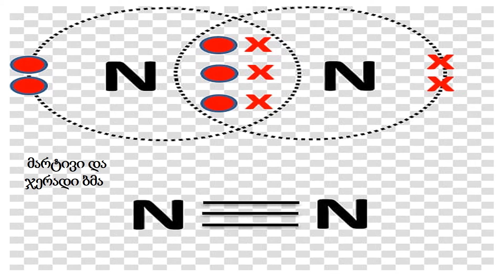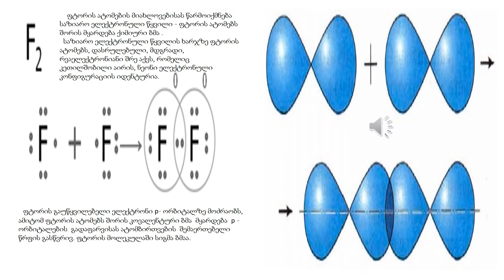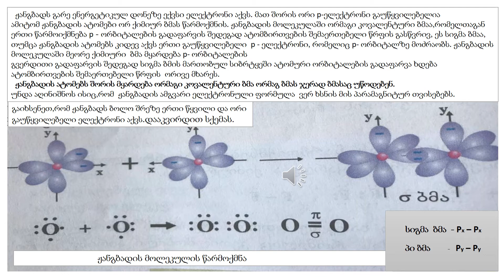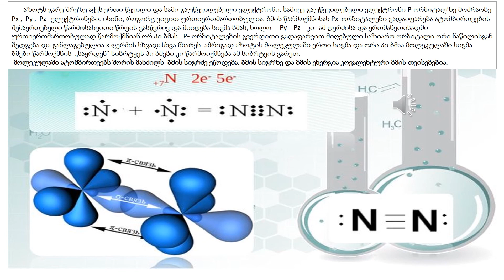მარტივი და ჯერადი კოვალენტური ბმა - მე-10 კლასი